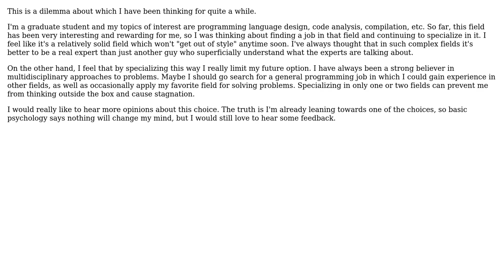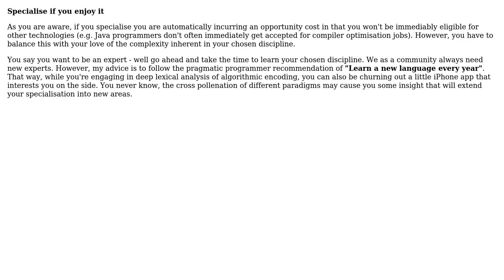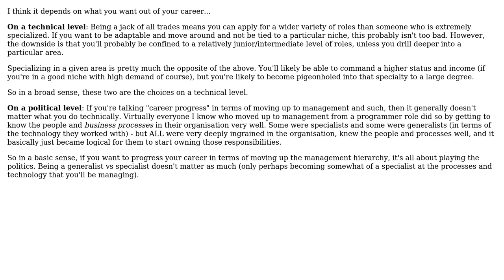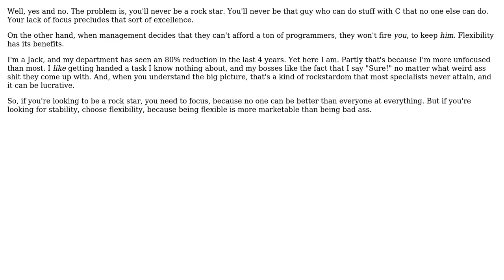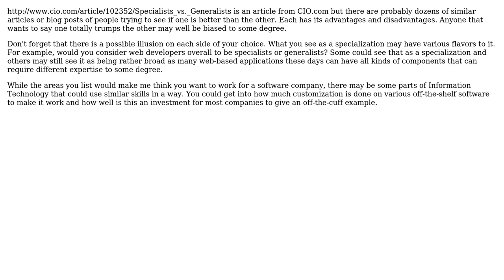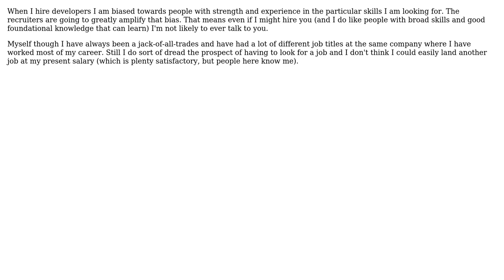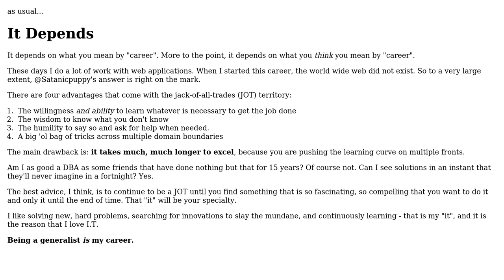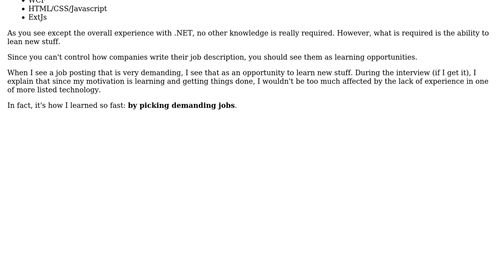Is it better to specialize in a single field I like,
Software Engineering: Is it better to specialize in a single field I like, or expand into other fields to broaden my horizons?

With thanks & praise to God, and with thanks to the many people who have made this project possible! | Content (except music & images) licensed under CC BY-SA | Music | Images & others | With thanks to user yannis user vjones user Steven A. Lowe user S.Lott user Satanicpuppy user Oak user KM. user Jeremy user JB King user Gary Rowe user E.Z. Hart user DXM user Bobby Tables and the Stack Exchange Network Trademarks are property of their respective owners. You are responsible for your own actions.